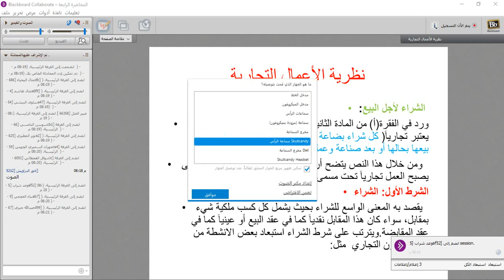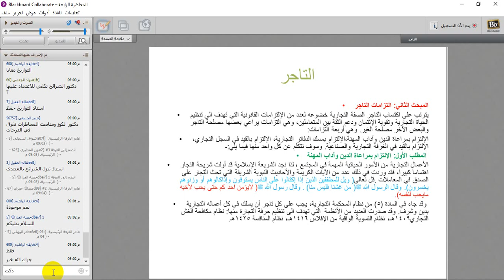اللقاء الرابع القانون التجاري للدكتور مصطفى عريبي الفصل الدراسي الثاني 12-6-1439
القناة العامة :
mayasin2018